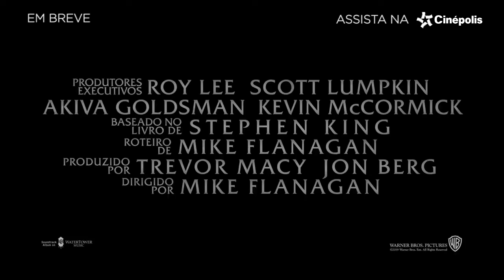Doutor Sono | Trailer Legendado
Na infância, Danny Torrance conseguiu sobreviver a uma tentativa de homicídio por parte do pai, um escritor perturbado por espíritos malignos. Danny cresceu, agora ele é um adulto traumatizado e alcoólatra. Sem residência fixa, ele se estabelece em uma pequena cidade, onde consegue um emprego no hospício local e cria um vínculo telepático com uma menina, paciente da instituição.